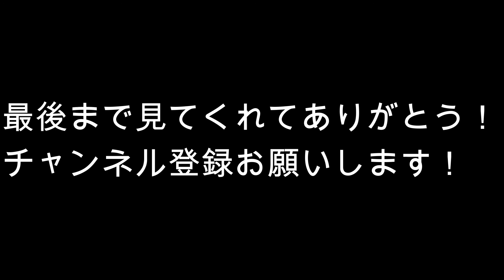【1人暮らし貧乏男】好きな飲食店について！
美味しい料理もいいけど
仲良い奴と一緒に食べ飯ほど最高なものはない。

明音Twitter

明音Instagram